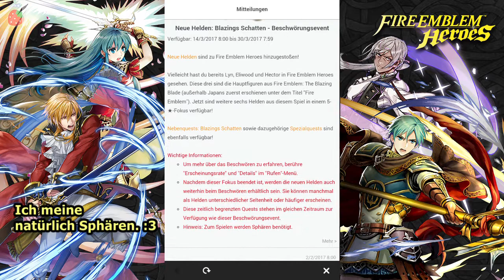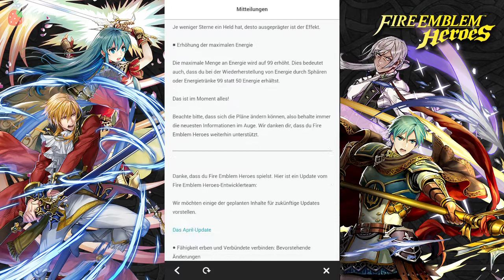Gegen Lucina ⭐ Fire Emblem Heroes [part29/german] ⭐ Let's Play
Es wurden neue Infos für das Aprilupdate hinzugefügt, die wir uns mal angucken. Und danach geht es zurück in die Welt von Awakening, in der wir auf Lucina, Robin und co. treffen und ihnen helfen sich vom Kontrakt und Veronicas Einfluss zu befreien.

System: Android und iOS Devices
Jahr: 2017
Release: 2. Februar, 2017